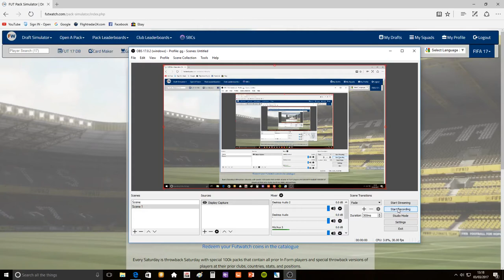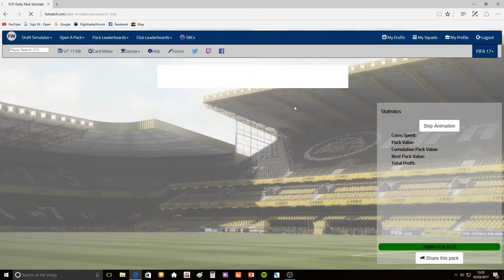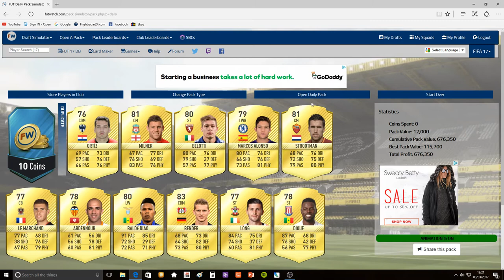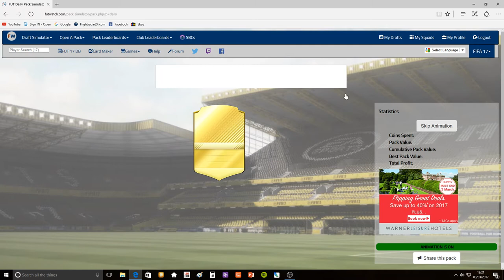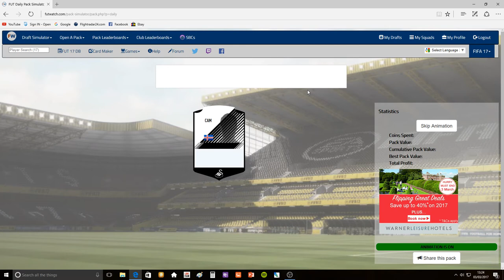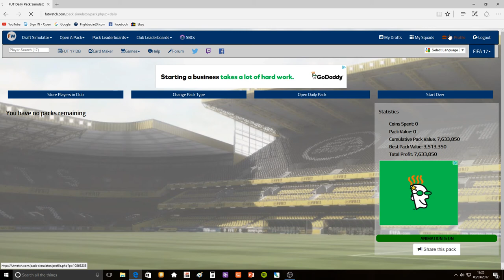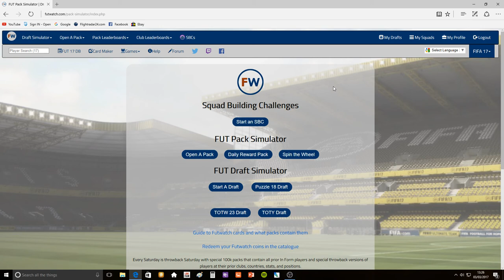FUTWATCH 17 DAILY REWARD PACK OPENING #13 - EPiC LIVERPOOL DAILY REWARD PLAYER!!!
Always remember to stay EPiC!

Video uploaded and owned by EPiCxSHOCKWAVE